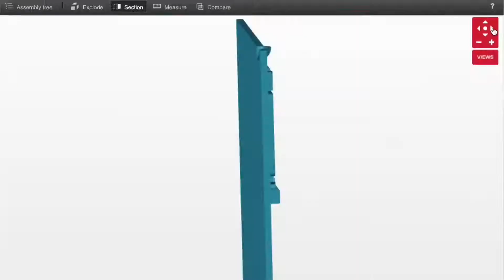Anthony Phills - The Creative Gangsta